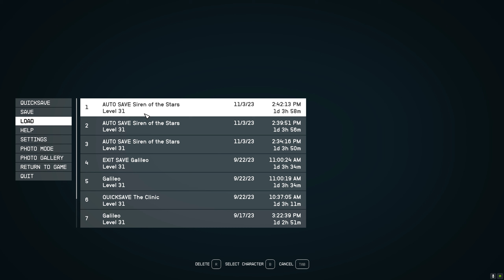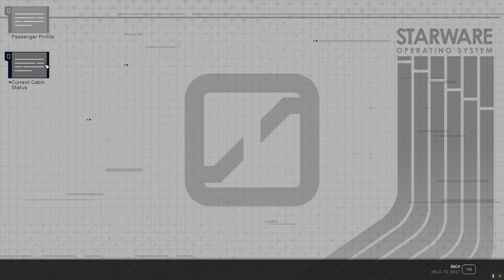Starfield Part 23 - Breaking the Bank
Hello, and welcome to my playthrough of Bethesda's newest game, Starfield. I hope you enjoy my adventure through space as I battle space pirates and explore this newly created galaxy.